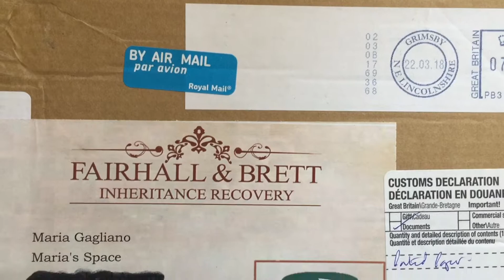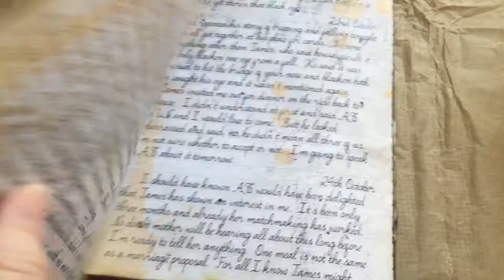Cosykiller the Murder Mystery Subscription Box For Serious Sleuth's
Cosykiller is a unique subscription box which is an ideal gift for a murder mystery loving mom.  A cross between a choose your own adventure novel - and a role playing detective game - cosykiller was brought to life by the award winning team at Red Herring Games (an international team of fictional assassins).